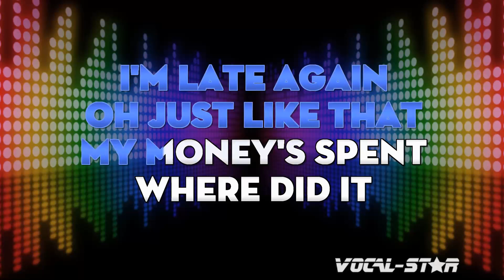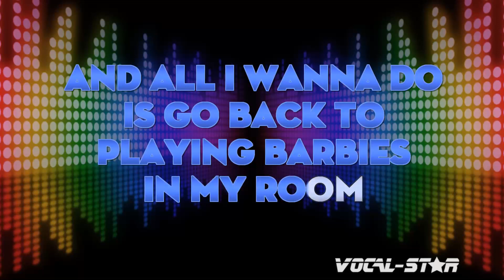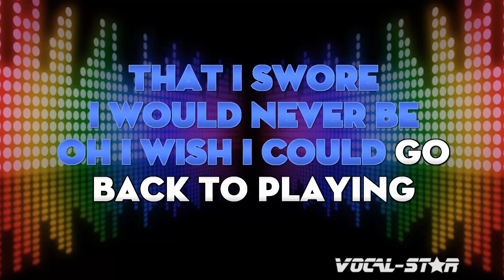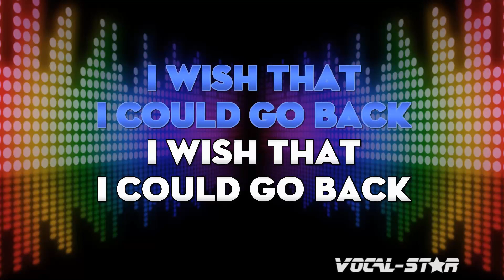Pink - Barbies (Karaoke Version) with Lyrics HD Vocal-Star Karaoke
Video Title: Pink - Barbies (Karaoke Version) with Lyrics HD Vocal-Star Karaoke